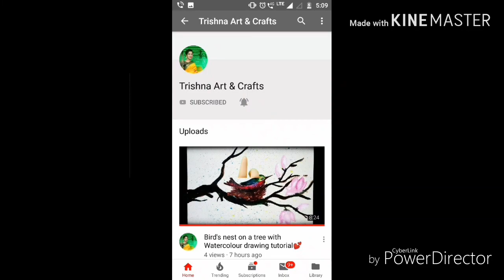Romantic Couple Night Scenery Painting Tutorial With Oil Pastel | রোমান্টিক প্রেমিক যুগল অঙ্কন👫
hii friends,

Materials I've used:
Oil Pastels,
Art Paper,
Glass Paint Pencil,
Black Marker,
White Poster Colour,
Tooth Brush.